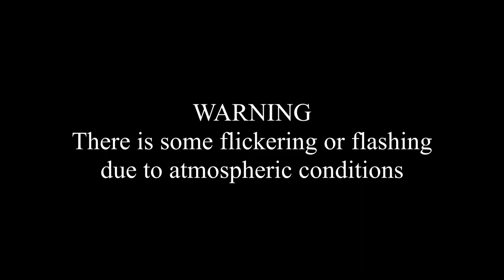Blue sky 20230207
Time Lapse
10 second intervals
About 10 hours runtime from 9AM to 7PM